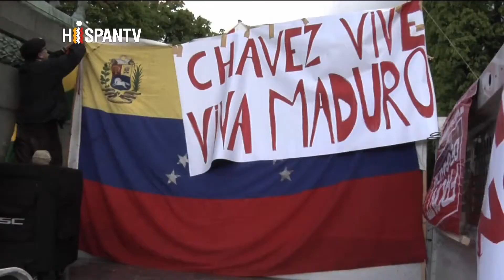Se manifiestan en apoyo a Revolucion Bolivariana en Paris(190413)1